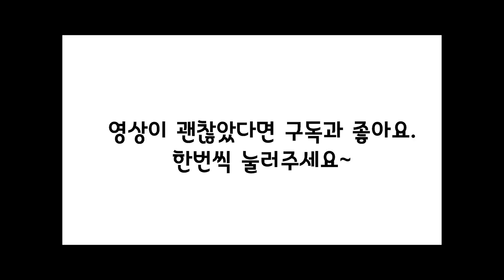다크랜서 1부터 35까지